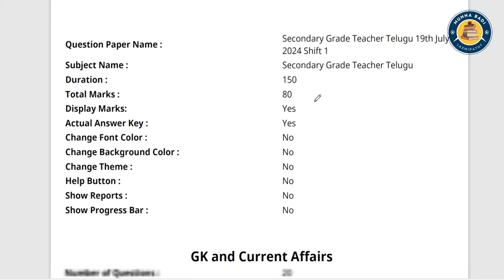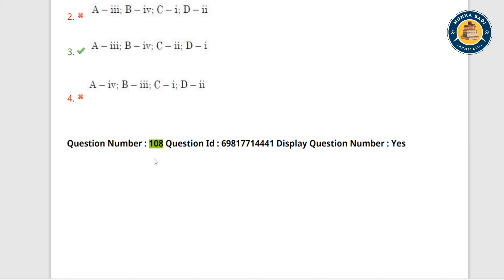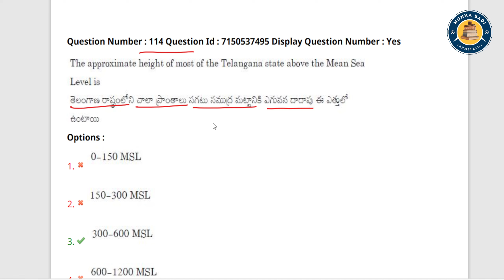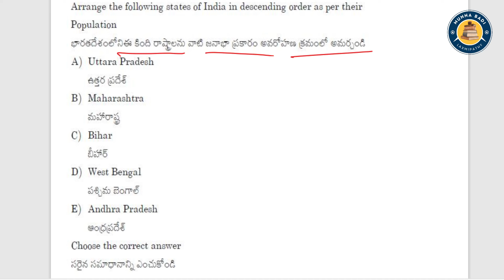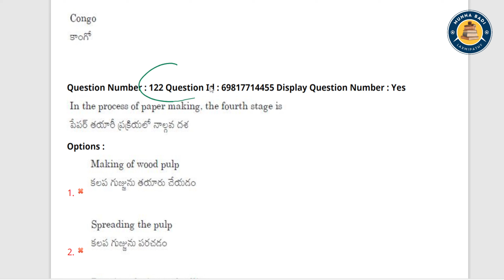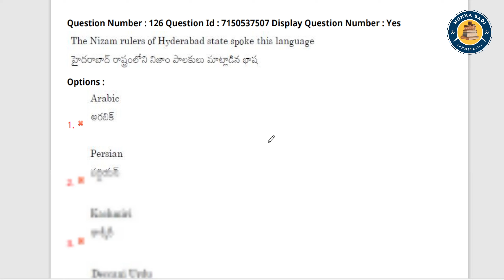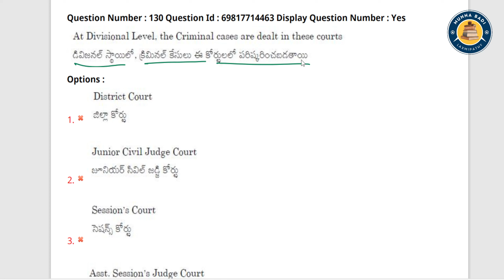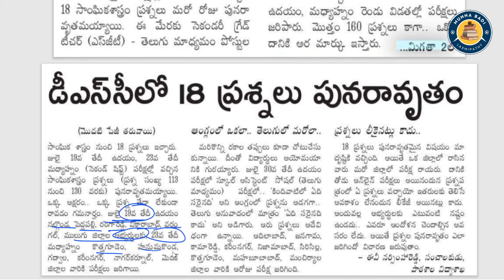💥💥అన్నీ ప్రశ్నలు చెక్ చేసిన | మీరు కూడా చూడండి నిజమే | డిఎస్సి లో 18 ప్రశ్నలు పునరావృతం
Have Any Query? Ask Us.